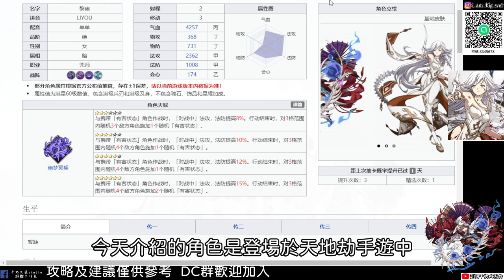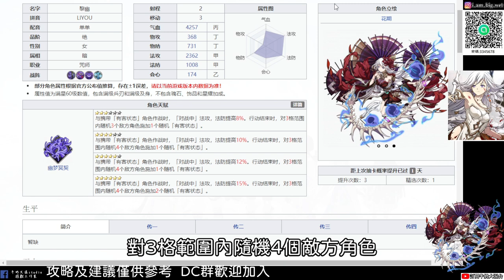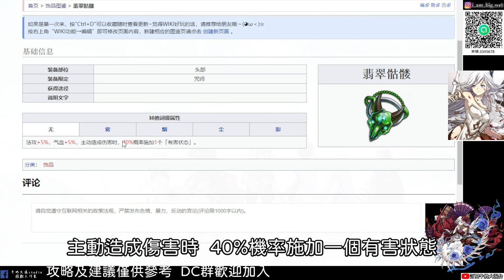【天地劫手遊】 黎幽|技能點法與魂石選擇|絕品飾品推薦|玄冥教聖女|牛奶大濕台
2.如果有喜歡天地劫手遊的朋友，可以加入大濕的LINE社群
密碼:3345678